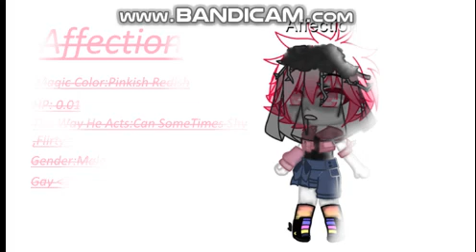{My New Oc~}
Btw If u could Not Read The End It says That Hes A Male Ish Shy And someTimes Flirty